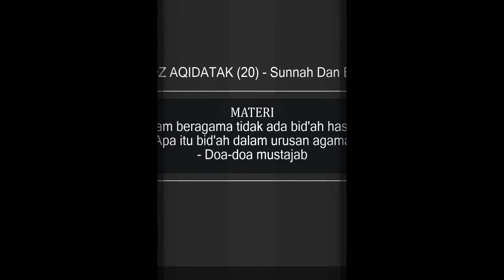KHUDZ AQIDATAK (20) - "Sunnah Dan Bid'ah" [Ustadz Hasan al-Jaizy]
Materi Pembahasan :
- Dalam beragama tidak ada bid'ah hasanah
- Apa itu bid'ah dalam urusan agama?
- Doa-doa mustajab